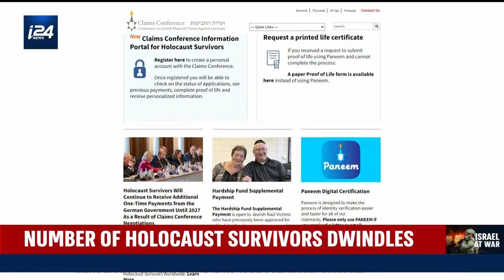The Holocaust survivor population is diminishing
📹 — Channa Rifkin